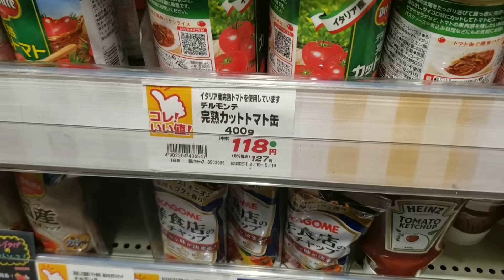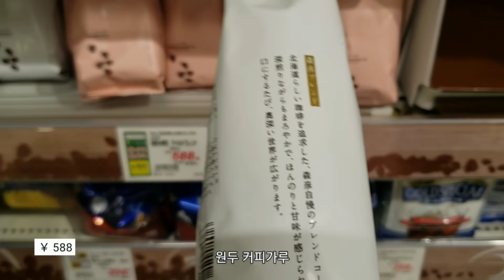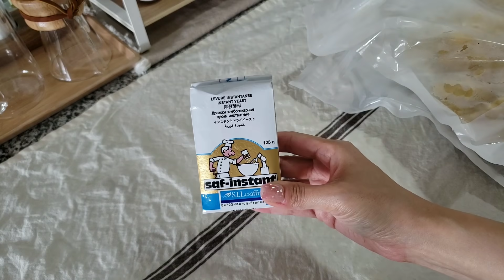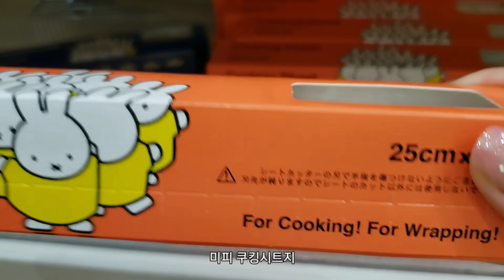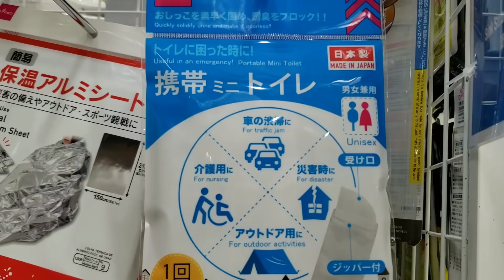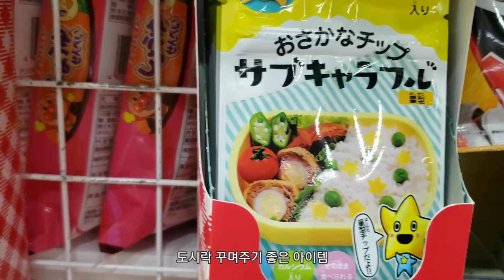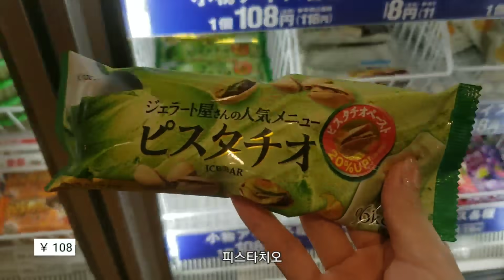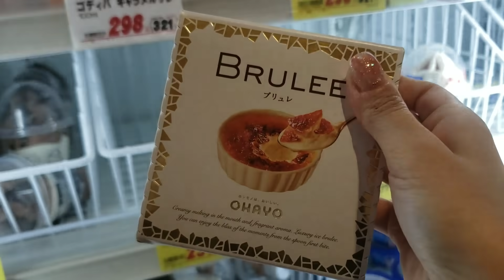일본 브이로그 l 마트 장보고 크로플도 만들어 먹고 치아바타 만드는 도쿄 일상 브이로그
마트 장보고 크로플도 만들어 먹고 치아바타 만드는 도쿄 일상 브이로그 🗼

연휴 잘 보내고 계신가요?

오늘도 후다닥 편집해서
영상 들고왔어요

아참, 저 방치해둔 인스타에
앞으로의 일상들 사진들도 올려보려고 해요
(미키 앞모습 영상도 올라갔답니다)
아이디는 hare_tokyo 입니당🤗

오늘 영상도 재미있게 시청해주시고
좋아요, 구독도 많이 부탁드려요💛
늘늘 감사드려요💛

일본 마트 장보기, 크로플 만들기
치아바타 만들기, 일본 아이스크림